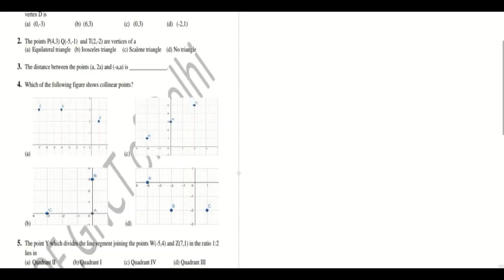Class 10 | DOE Worksheet 29 Math in English ( 09/09/2020 ) | Edu Villa Point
Now a student can learn any topic at her/his own pace at her/his own home. No need for any other classes as all the topics are very extensively covered You will love Maths and Science... We promise!

09 September 10 class  worksheet
09 September 10th class worksheet
09 September  worksheet 29 hindi
09 Sep worksheet 29 maths in hindi
09 September worksheet 29 math
09 Sep  worksheet 29 science
09 September worksheet 29 science hindi
09 Sep worksheet 29 vigyan hindi me

doe worksheet
09 Sep  doe worksheet class 10
class 10 worksheet 29